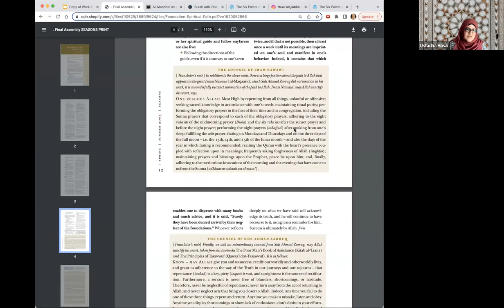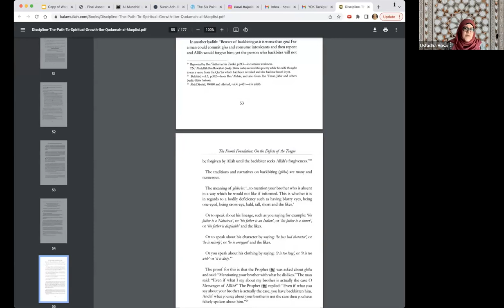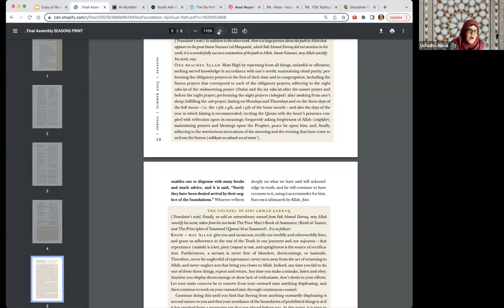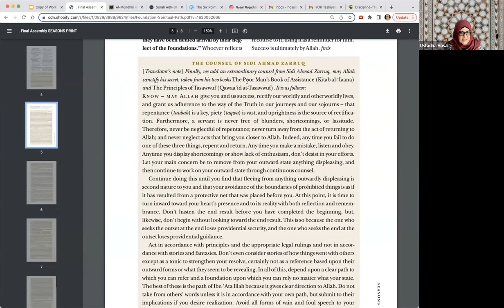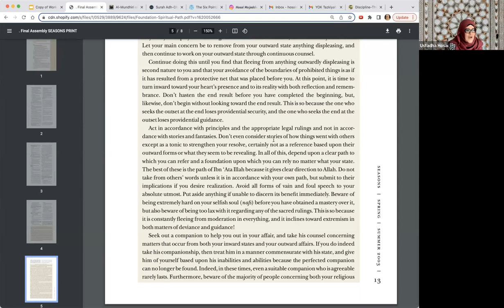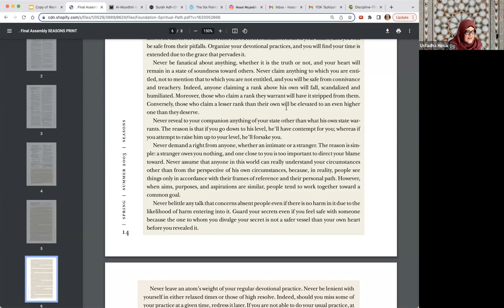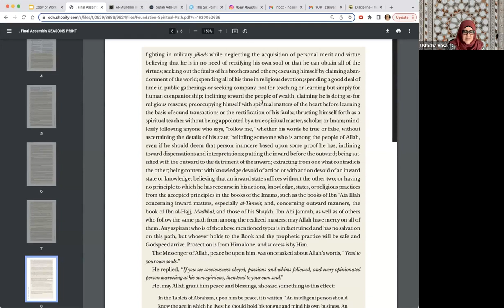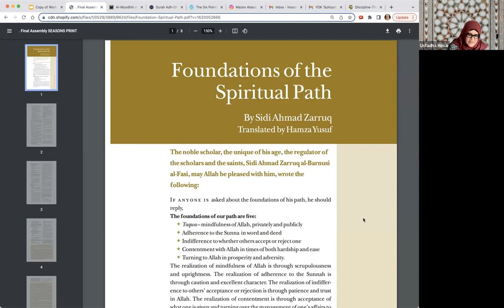Foundations of the Spiritual Path with Ustadha Hosai Mojaddidi-Session 9 (June 5, 2023)